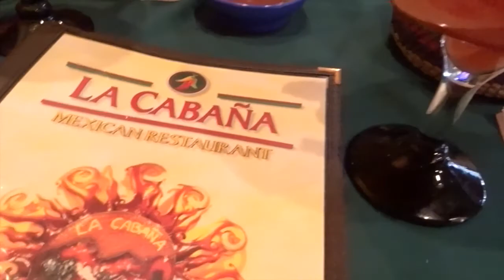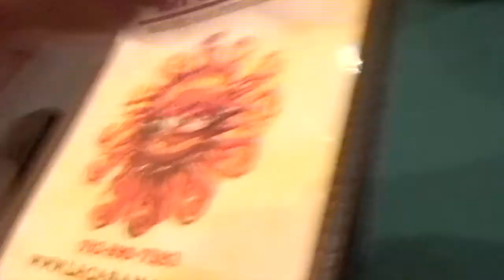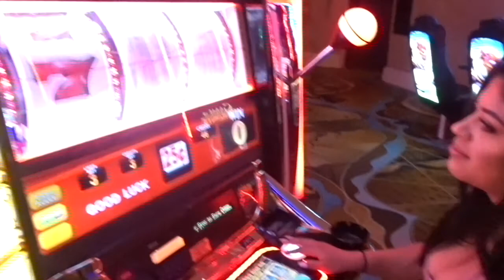VEGAS VLOG!! | DRUNK RANTS | GIRLS WEEKEND | TURNED UP!!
hey everyone!!
here is a girls trip to VEGAS!! yes, I know that I did not record that much, because honestly we were just having fun!! we got lit and I even forgot to record most of the time!! but dam was it fun!! let me know if you guys liked the vlog!! and dont forget to like and subscribe for more video!!